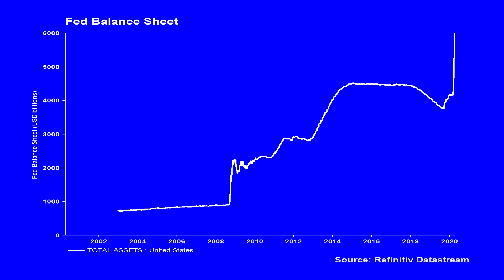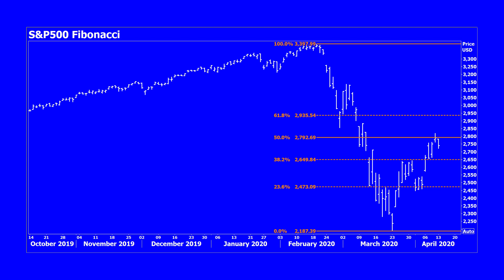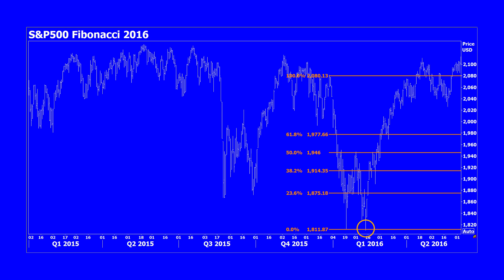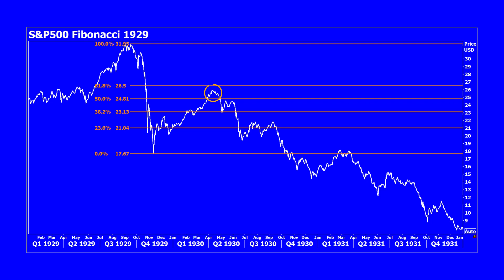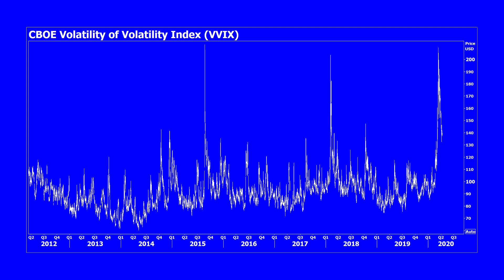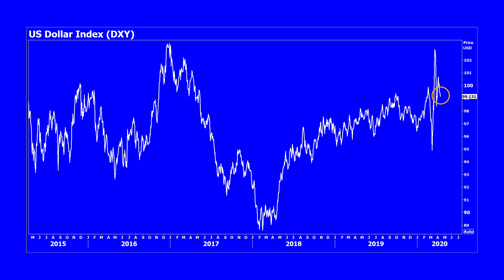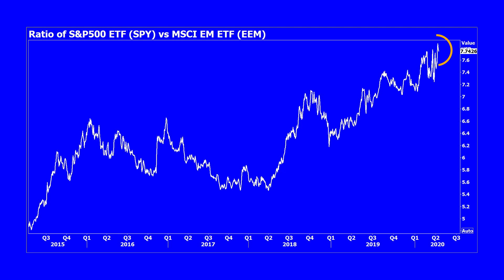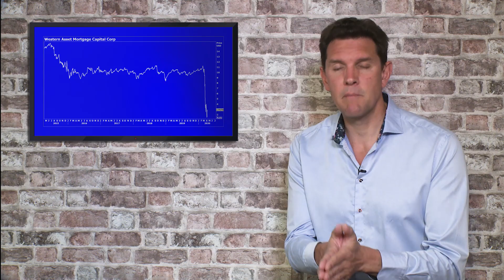Will equity markets ever roll over again? | The Big Conversation | Refinitiv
This week Real Vision use Refinitiv's best-in-class data to look at whether the rally in the equity market is forming a fabled V shaped recovery, which is rare throughout history, but one that is now increasingly becoming a consensus view. Or are people simply extrapolating the magnitude of the recovery, which is itself a function of the size and speed of last month’s sell off?

About Refinitiv:
For new insights on artificial intelligence (AI), digitalization, big data, risk management, compliance, fighting financial crime and the future of trading and investing, visit our insights hub Refinitiv is one of the world’s largest providers of financial markets data and infrastructure, serving over 40,000 institutions in approximately 190 countries. It provides leading data and insights, trading platforms, and open data and technology platforms that connect a thriving global financial markets community – driving performance in trading, investment, wealth management, regulatory compliance, market data management, enterprise risk and fighting financial crime.